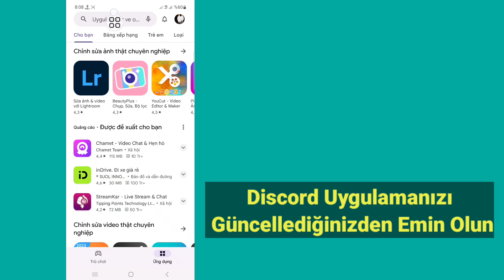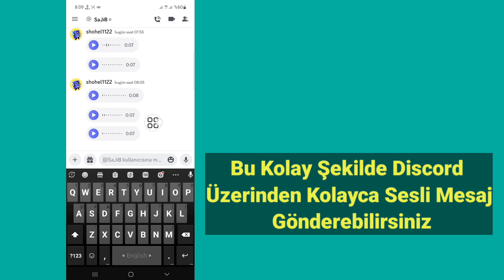Discord'da Sesli Mesaj Nasıl Gönderilir (2023)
Discord Sesli Mesaj.

Bu videomda sizlere Discord Üzerinden Nasıl Sesli Mesaj Gönderilir onu gösterdim. çok kolay ve basit bir yöntemdir. Bu videoyu izleyin ve discord sesli mesaj göndermeyi öğrenin.

Republish it.